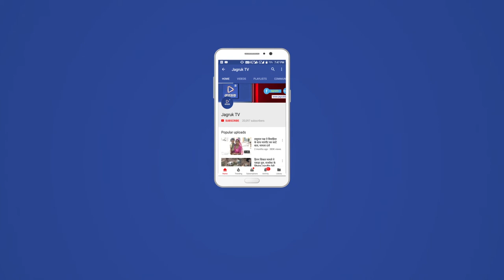JAGRUK TV : जोधपुर। डायमंड कारोबारी आदित्य लोढ़ा अरेस्ट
नोटबंदी के दौरान अपने गाड़ी चालक के नाम पर फर्जी खाता खोल उसमें 49 लाख रुपए के ट्रांजेक्शन करने और उस पर आयकर विभाग से नोटिस आने के बाद चर्चा में आए डायमंड कारोबारी आदित्य लोढ़ा को पुलिस ने धोखाधड़ी के मामले में सोमवार को गिरफ्तार किया है।